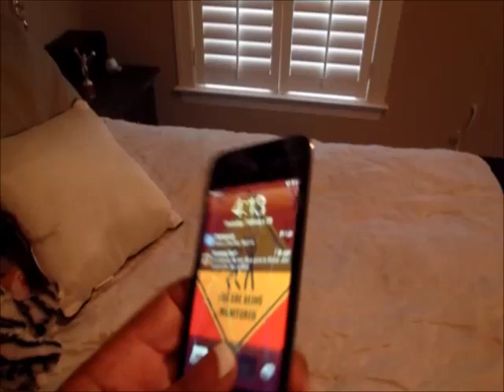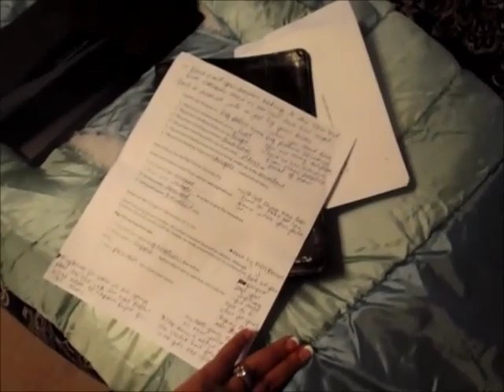How to talk to a pro athlete's family.... Week of 3/4/13 Vlog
This is my day in the life as a housewife married to a professional athlete, 3 children and a partridge and a pear tree.

Well aren't I the ranting lunatic this week lol.  Sometimes I feel as though people can be extra fake to Professional Athletes and their families.  What I want for people to understand is that we can see your fakeness a mile away because unfortunately we are used to it.  Still sometimes when a 'friend' is revealed to be a foe it can be hurtful.

Let me know if you want shorter vlogs and maybe I will upload new one 2x's a week instead of 1.

Please let me know if you have anything you would like for me to be praying with you about1 God loves you and so do I!

 Dana's Twitter, InstaGram, and Pinterest: @MrsTaft
 Chris on Twitter: @BlessedTaft21

Mail to: Dana Taft 1400 Veterans Memorial Parkway Suite 134-233 Mableton, GA 30126